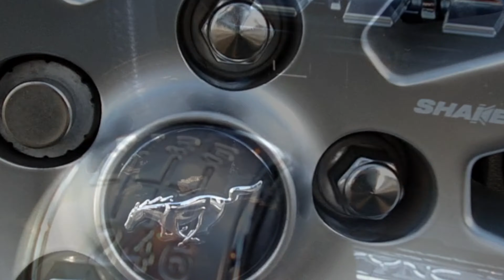Goldstar Automotive Mustang #2000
For sale - Condition video